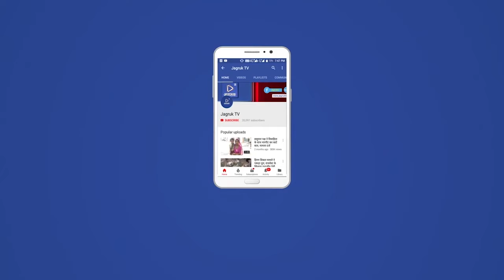बाड़मेर : शुक्रवार को सरहदी बाड़मेर मे पतंगों और दान पुण्य का पर्व मकर सक्रांति मनाया गया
शहर मे विभिन्न गली मोहल्लो मे भी दान मांगने आने वालो को लोग अपने सामर्थ्य अनुसार दान मे विभिन्न फल, मिठाई देते नजर आए। अल सुबह से ही लोगो ने अपने समर्थ्य अनुसार दान पुण्य किया। लोगो ने कन्याओ को अलग अलग तिल के बने मिस्ठान के साथ साथ उपहार दिए वही शहर के बिभिन्न गौशालाओं मे दान पुण्य का लम्बा दौर चला। शहर के सुमेर गौशाला, मोहन गौशाला, गोपाल गौशाला, नंदी गौशाला समेत कई जगहों पर पशुओं को हरा चारा और गुड खिलाकर दान पुण्य किया। इस पर्व पर हालांकि गंगा स्नान का बेहद महवत्व है लेकिन जिले भर मे विभिन्न तालाबों मे भी सूर्य को अर्ध्य देकर इस पर्व को मनाया गया।